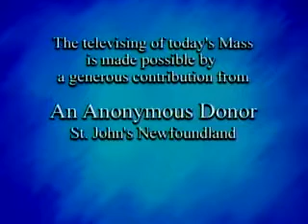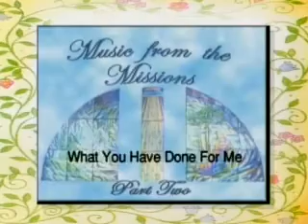Daily Mass 4/4 Saturday 27 December 2008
Fr. McGill celebrates the entire Daily Mass in 4 parts, from the English-speaking Catholic Bishops of Canada and St. Basil's Church in Toronto.